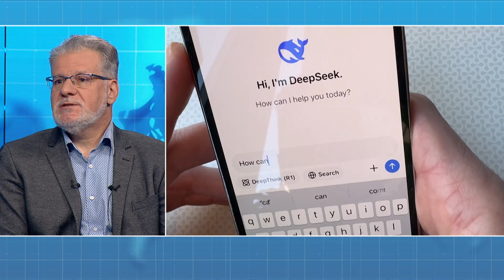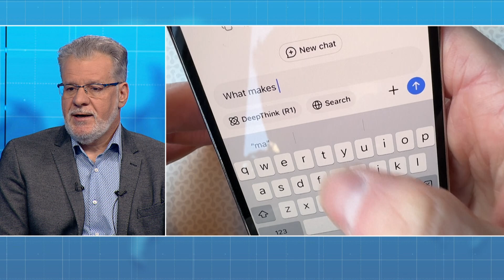China leads the U.S. in AI | The Bottom Line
Monday was a reckoning for American plans to dominate the world of AI technology. A couple of days after president Donald Trump’s announcement of Project Stargate – a massive, $500B investment into data centers – little known Chinese competitor has shown that a capable AI model can be made at a fraction of the cost touted by the biggest U.S. tech players. Reportedly trained for less than $6M and using second-class hardware, DeepSeek’s model was a reality check for U.S. companies, which recorded massive drops in share prices as investor confidence has been shaken by Chinese developments. We are joined by Lech C. Król, Chief Technology Officer at Molecure Worldwide and an expert in AI applications, to talk about what it means for the world and does it bode well for upstart players like Poland, who could never match American resources in the AI race.